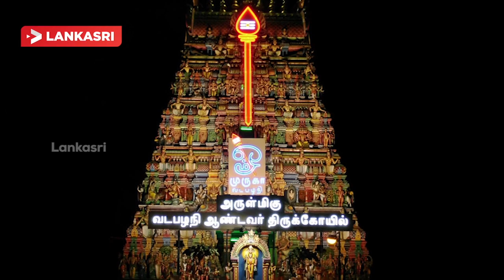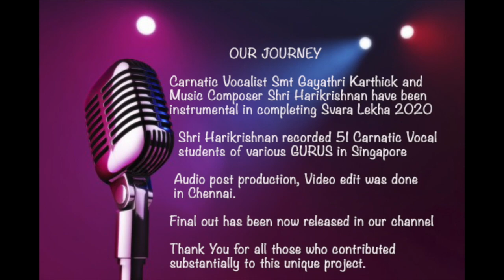Singara Velavan - Radhika Nair Vocal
Welcome to Svara Lekha 2020, a unique recording experience provided to the Carnatic Vocal students of Singapore.

In this release, hear to one of the most popular Papanasam Sivan's composition on Lord Muruga - Singara Velavan Vanthan rendered by Smt Radhika Nair (Disciple of renowned Carnatic Vocalist / Tutor Smt Gayathri Karthick).

Rendered by :  Radhika Nair
Song Name  :  Singara Velavan Vandhan
Composer    :  Papanasam Sivan

       Song recorded, programmed & orchestrated by : Shri Harikrishnan
                                  Song Mix & Master  : Shridhar
                                       Video Edit : Rajesh S